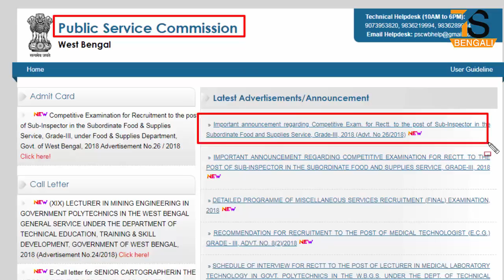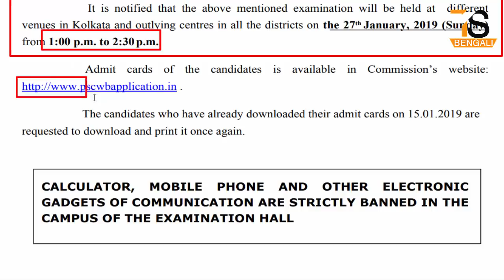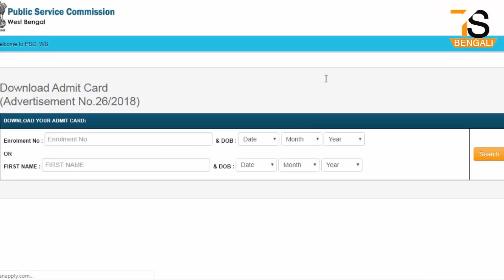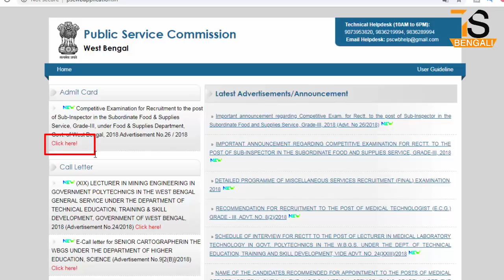আবার ডাউনলোড করতে হবে এডমিট কার্ড | psc food si admit card download again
IMPORTANT ANNOUNCEMENT
It is notified that the above mentioned examination will be held at different
venues in Kolkata and outlying centres in all the districts on the 27th January, 2019 (Sunday) from 1:00 p.m. to 2:30p.m.

The candidates who have already downloaded their admit cards on 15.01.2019 are requested to download and print it once again.